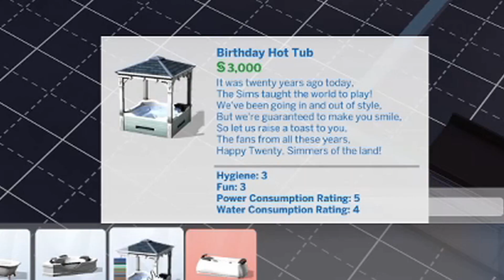Cupcakes New Home! The Adventure Begins In The Sims!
After moving away from some good friends, Cupcake and Phillip are on a new adventure to find love in the small town of Simville. Plot twists and heartaches are around the corner.